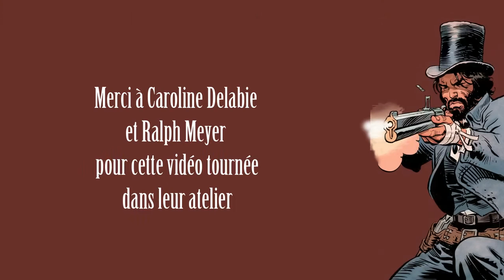Ralph Meyer working on UNDERTAKER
Ralph Meyer - the illustrator of the best-selling Western working on an UNDERTAKER painting at his studio (originally published by Dargaud)